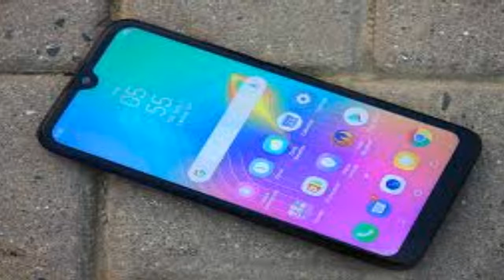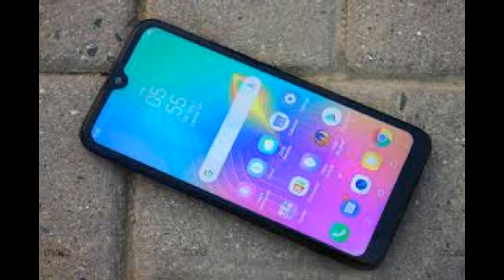TECNO SPARK GO [OMG] [ITNA SASTA] PRIZE 12,999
hello dosto;.
         Aj me apko is video me batao ga  tecno spark go ke bare me  kya he tecno spark go camera kasa he and Tecno Spark GO has 2gb ram and 16 gb memory for RS 12,999/=

tecno spark go
bilal4 tech
best phone in pakistan

Tecno Spark Go Price in Pakistan & Specs